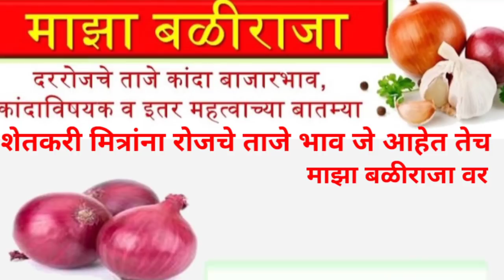पाऊस कांदा भावाची गणिते बदलवणार,परत म्हणू नका कांदा महाग झाला-आधी नुकसान पहा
today,
lasalgaon onion market price,
today,